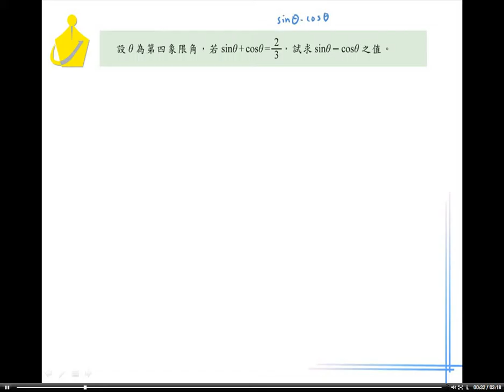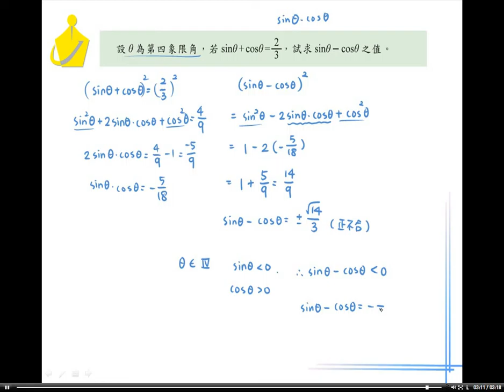職校數學BI林版第二章2－3範例3